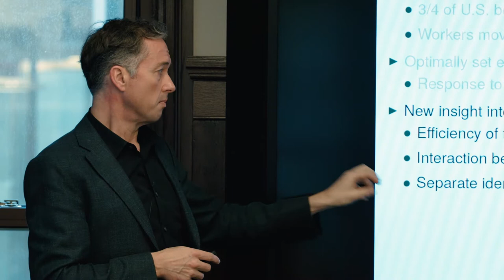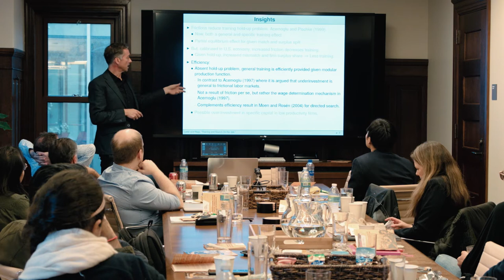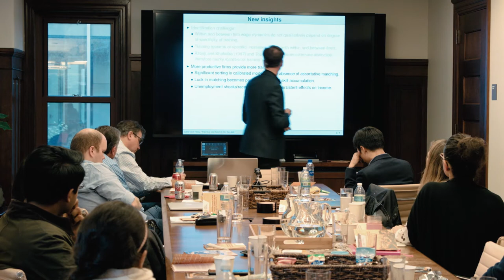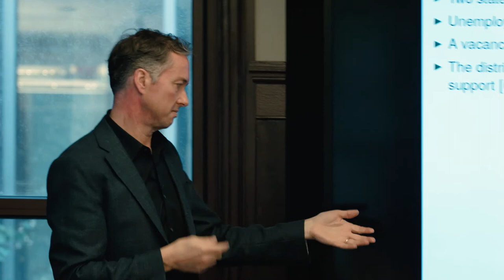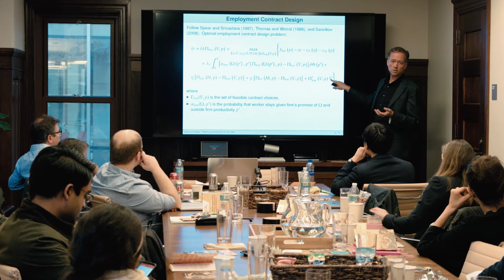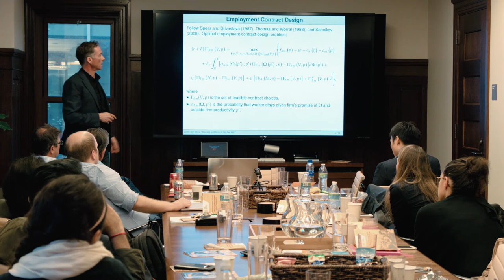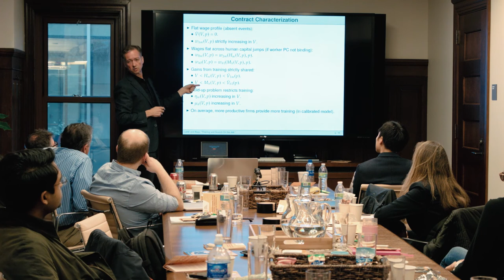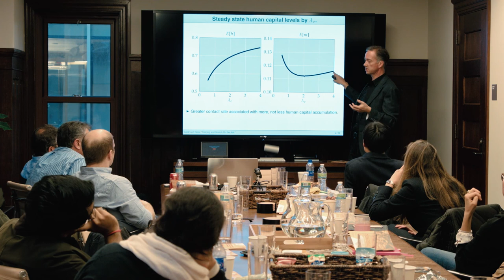Understanding Human Capital Formation and its Determinants: Rasmus Lentz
Rasmus Lentz, an MIP network member, lectures about on-the-job training, at HCEO's Conference on Understanding Human Capital Formation and its Determinants.